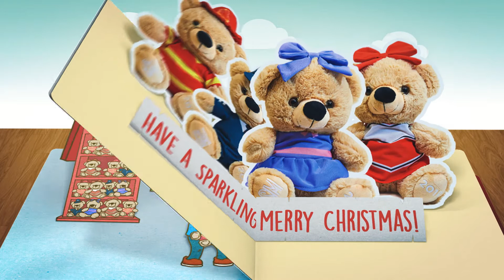SM Bears of Joy 2019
Your Christmas story can be a story of sharing, a story of joy. 😊❤
(ASC Ref Code: S084P102519S)

Available at select SM Supermalls and Toy Kingdom Stores nationwide!   Get one now until December 25, 2019.